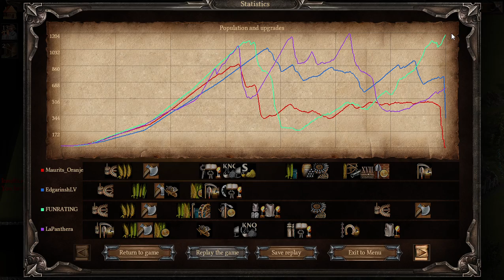Ranking game 2v2 15pt LaPanthera + FUNRATING VS Maurits_Oranje + EdgarinshLV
Говорил же testopal - "старайтесь не попадаться игроку Maurits_Oranje", но не послушалась Пантера и пошла в рейтинг.